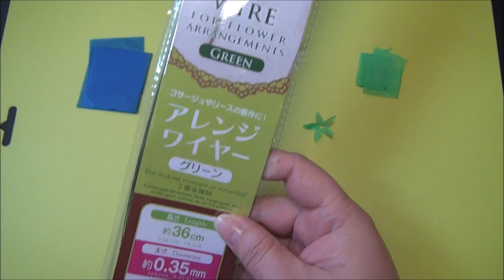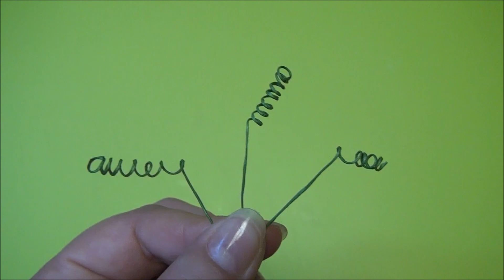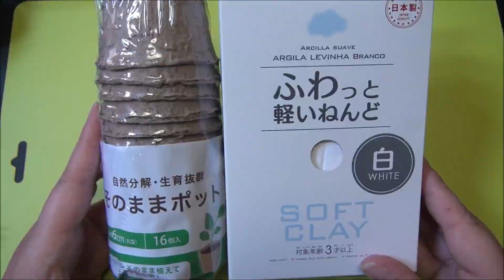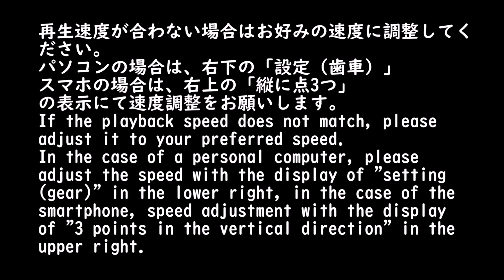（ペーパーフラワー）朝顔の花の作り方【DIY】(Paper Flower) How to make a morning glory flower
（ペーパーフラワー）朝顔の花の作り方【DIY】(Paper Flower) How to make a morning glory flower　お花紙で朝顔の花を作ってみました。鉢植えのオーナメントにしました。とっても可愛くできました。

2020年12月9日　全国書店にて発売
Amazon

DIY: Paper Flower!!! How to Make Beautiful &Easy Paper Flower With Colour Paper!!!